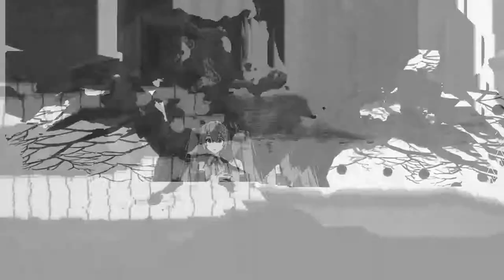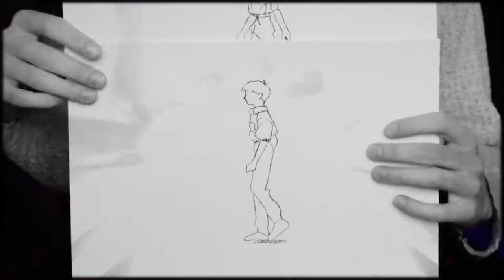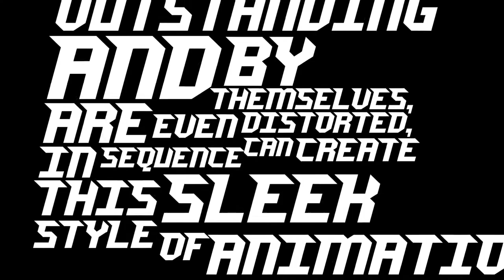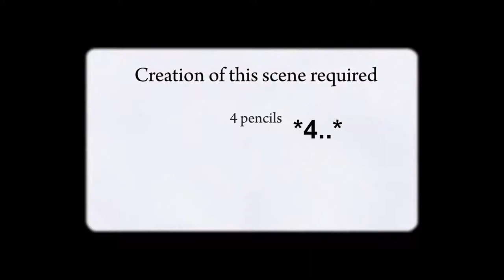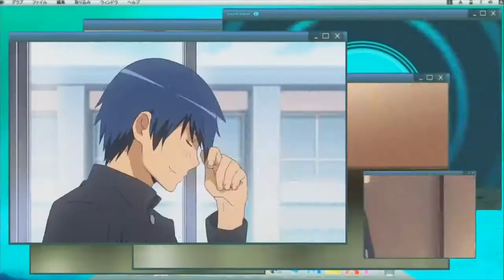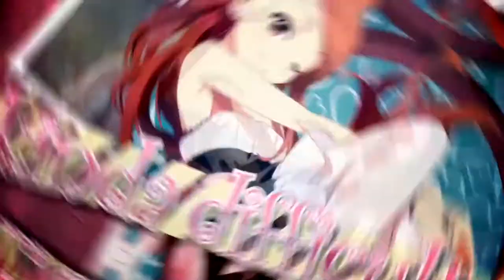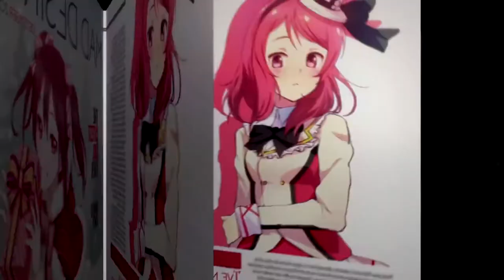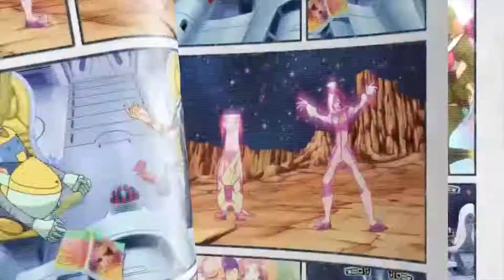The Art of AMV Editing | Annihilating Darkness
How are AMVs edited?

That's my question today.

Comprehensive Playlist of my favourite AMVs, CS:GO, Battlefield and COD edits

Special Credits to Paulina for her tutorial which is exactly how I made the thumbnail for this video

Also credits to Pigsomedom on Pixiv for the wonderful Darling in the franxxx art which was used in the thumbnail

You may notice that the video ends early, please watch the rest (no music and unlisted)

I've rendered this one project seven times already, each time it takes something like six hours, and I just can't be stuffed doing it again, as the video rendering messed up in the final five minutes.

Music featured in this video:

Inova - Isolation: youtu.be/_-FdbxxE4TY